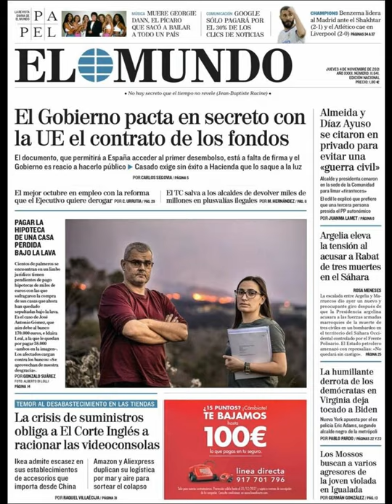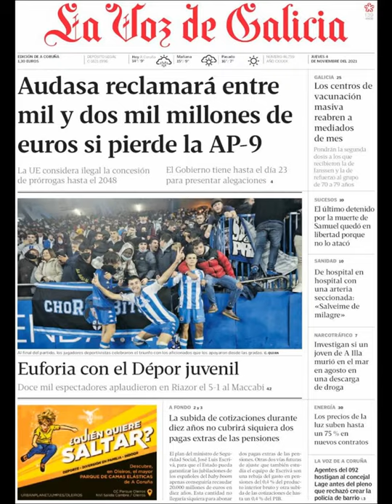Noticias Jueves 4 Noviembre 2021 Titulares Portadas Diarios Periódicos España Spain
Principales Titulares de Noticias en Portadas Diarios Periódicos Españoles del Jueves 4 de Noviembre de 2021 ¿Que le Parecio este día?